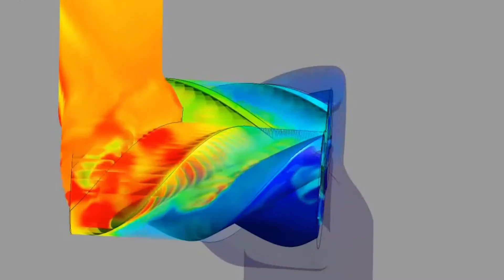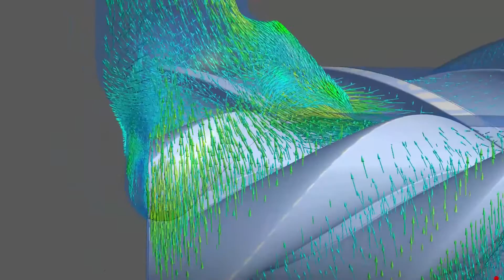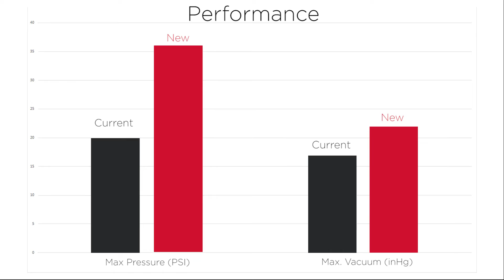Best Blower Ever PreLaunch Video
This video combines the three previous legacy, R & D, and Results videos into one video.